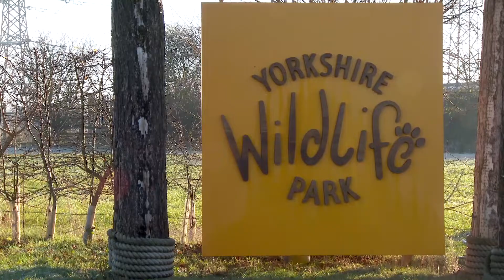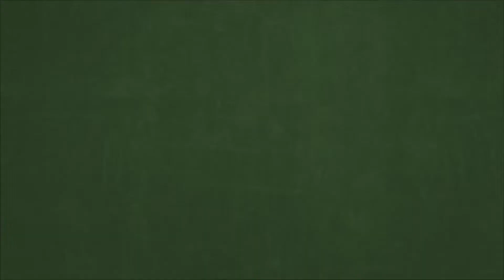ADORABLE Video of Baby Rhino! | SWNS TV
An adorable baby rhino has been captured taking its first steps in its new home at a British wildlife park. Najuma, a two-year-old female black rhino, can be seen waddling out of a large lorry and into a holding area at Yorkshire Wildlife Park. She spins her body around and has a little sniff of the floor to get used to her new surroundings before cheekily poking her tongue out.